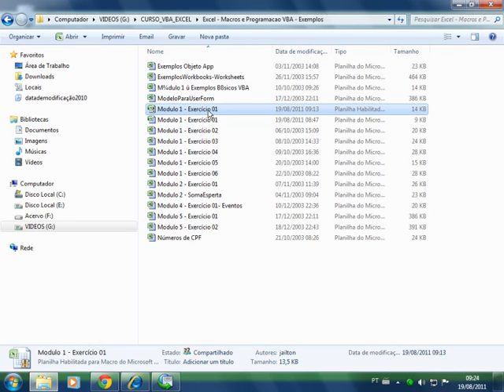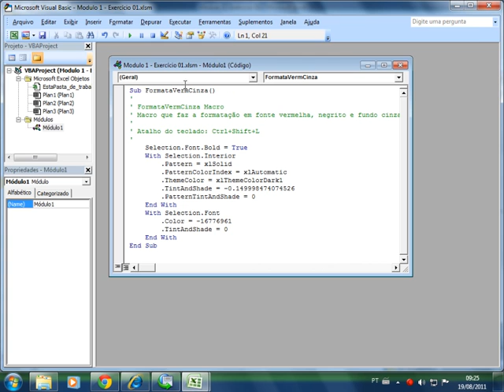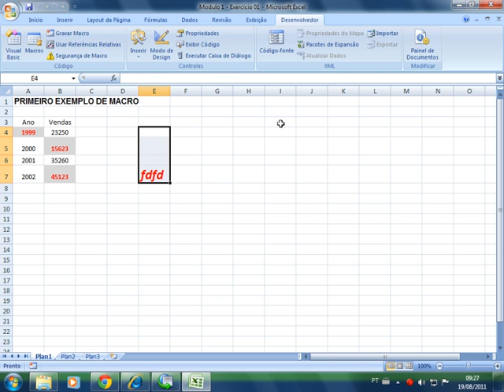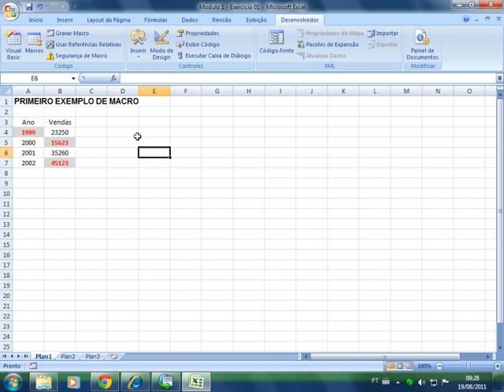Macros e VBA no Excel 2007 - Básico + Intermediário - Aula 04: Operações com Macros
Vídeo-aula demonstração do curso:

Macros e VBA no Excel 2007 - Básico + Intermediário

Aula 04: Operações com Macros